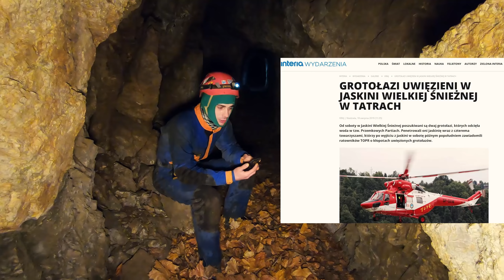Ataki paniki, katakumby, religijność, zbieranie doświadczenia - Q&A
0:00 - 0:32 Wstęp
0:33 - 1:27 coś ciaśniejszego niż Jaskinia Wpier*olu
1:28 - 2:02 cross z BNT
2:03 - 2:31 kiedy dziury za granicą
2:32 - 4:09 czujniki gazu w jaskiniach
4:10 - 10:48 jak zdobywałem umiejętności
10:49 - 13:48 kiedy tatrzańskie jaskinie
13:49 - 15:24 dobieranie lokalizacji od stopnia umiejętności
15:25 - 18:24 ataki paniki, z jakimi miałem styczność
18:25 - 20:09 zwierzęta w jaskiniach
20:10 - 20:40 czy kiedyś bałem się, że nie wyjdę
20:41 - 22:11 kiedy katakumby
22:12 - 24:07 uzupełnienie do pytania o umiejętności
24:08 - 26:25 podziemne WAR-y moje zdanie
26:26 - 28:14 podziemne nurkowanie
28:15 - 29:11 moje zdanie nt. tajemniczego nagrania z podziemi
29:12 - 32:31 zjawiska paranormalne pod ziemią
32:32 - 36:10 podawanie lokalizacji
36:11 - 38:42 czy jestem religijny
38:43 - 39:20 zakończenie